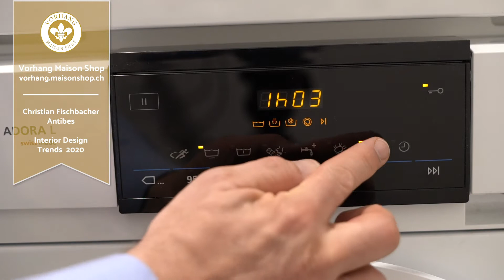Interior Design Trends 2020, moderner Vorhangstoff von Christian Fischbacher, Antibes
Interior Design Trends 2020. Antibes von Christian Fischbacher ist ein leichter, dekorativer, schwer entflammbarer Vorhangstoff. Ein Zusammenspiel von modernen Farben und Muster mit der klassischen Technik der Spitzenstickerei. Der Tagesvorhang ist halbtransparent, die Haptik ist griffig und weich. Waschen Sie Antibes bei 30°C im Schonwaschgang. Ein fliessender Faltenwurf zeichnet diesen wunderschönen Vorhangstoff aus. Der einfarbene Vorhangstoff wird mit einem Muster bedruckt um nachher die feine Perforation auszuführen. Die Lochstruktur wird danach umstickt. Die Textilie besteht aus 100% Polyester Trevira CS und ist somit schwer entflammbar und auch für den öffentlichen Bereich einsetzbar. Hier können Sie den Vorhang bestellen